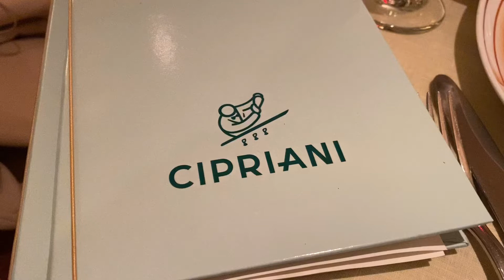Cipriani Italian Restaurant | Downtown NYC ￼